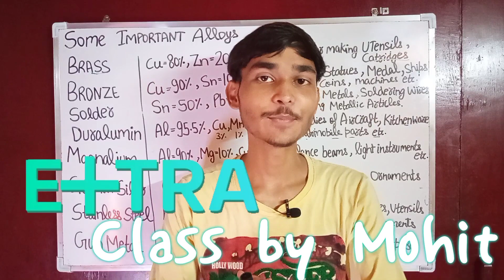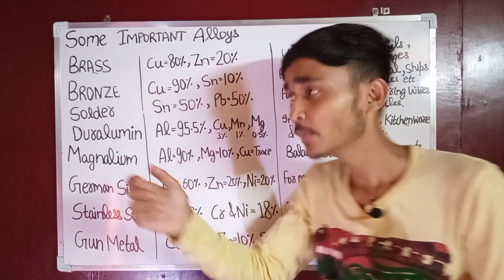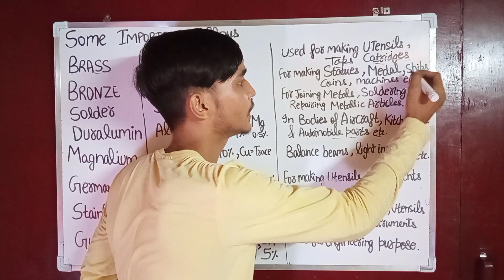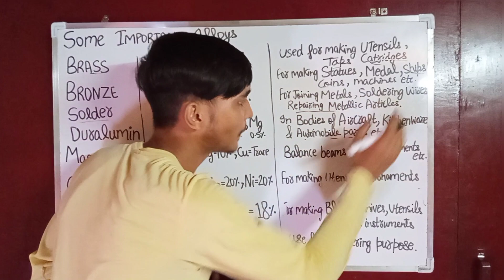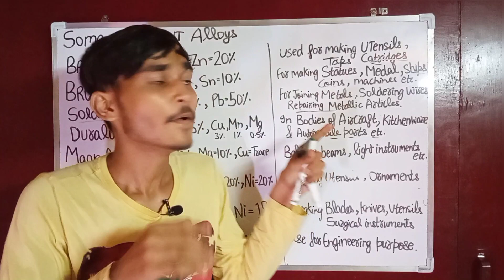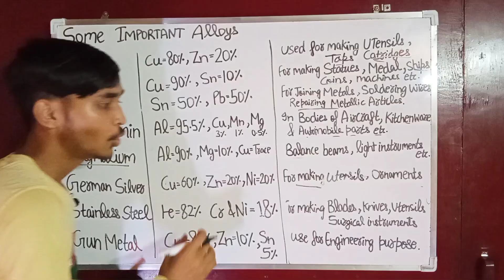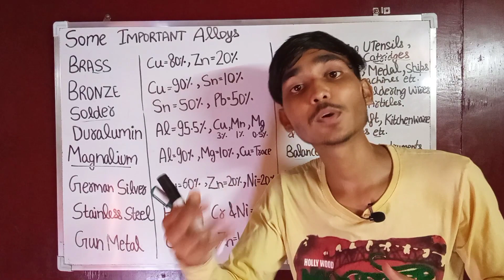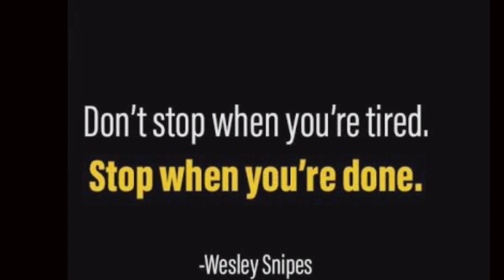Metals and Non-Metals-23 Class10 | Some Important Alloys |Alloy's Composition(%)|Uses of alloys|CBSE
EXTRA CLASS BY MOHIT

IN THIS VIDEO #23
*Alloys properties
*Some Important Alloys
*Alloy's Composition by percentage(%)
*Daily Life Uses of Alloys
*important video for objective type questions .
EASY AND DETAILED INFORMATION 👍🏻

CHEMISTRY CHAPTER 1ST
Chemical reaction and equation

CHEMISTRY CHAPTER 2ND
Acid Base and Salts-01

Acid Base and Salts-05
Reaction of Metallic oxide with acid

Acid Base and Salts-06
All acids have in common

Acid Base and Salts-08
Introduction &  preparation of salts

Acid Base and Salts-09
Bleaching powder

Acid Base and Slats-10
Washing soda

via Dailyhunt

Keep practicing keep learning.
Keep supporting...
With Reagards
Mohit Arya